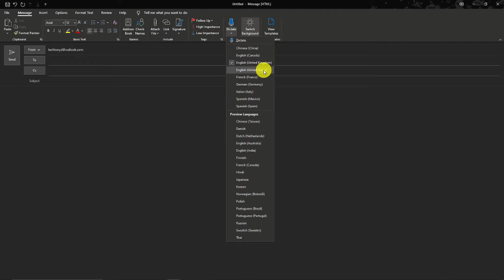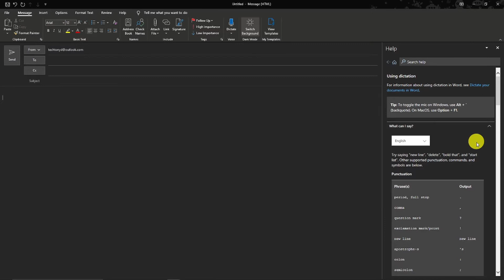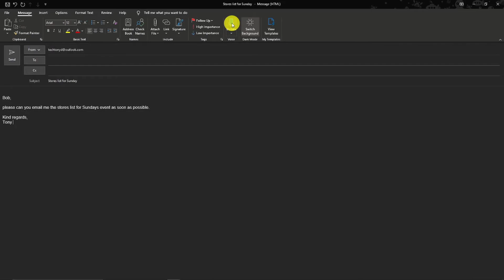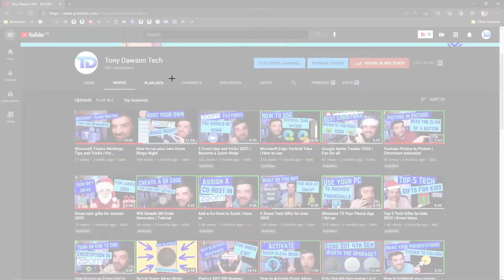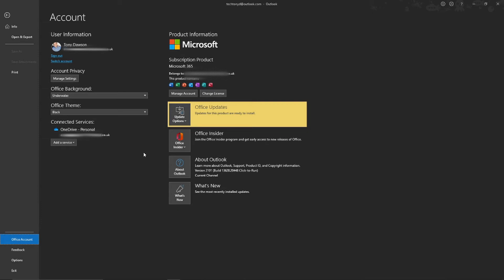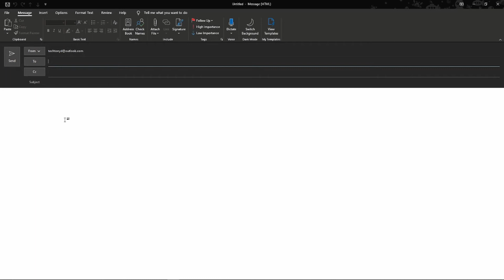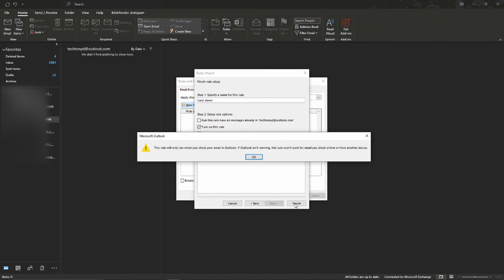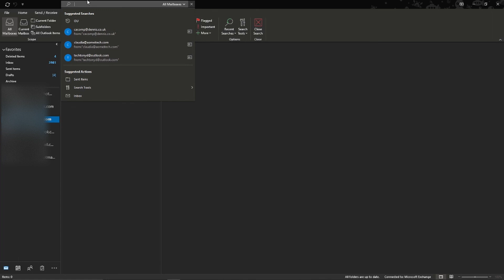Microsoft Outlook Tips and Tricks 2021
Here we have some tips and tricks for Microsoft Outlook in 2021. Outlook is probably the most used email client for both business and personal use, so here is are 5 tips and tricks for you to master Microsoft Outlook.